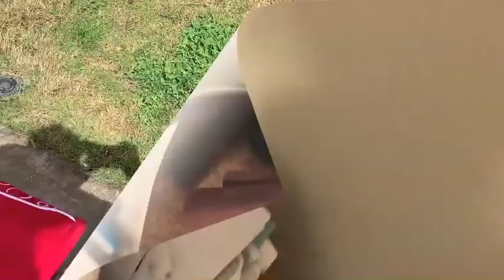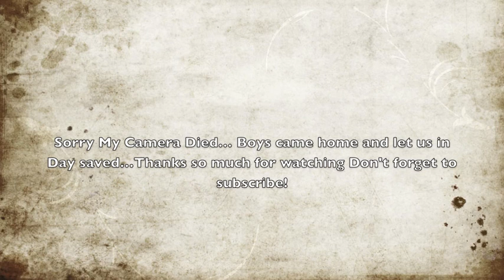DITL of a Mom 2019|We Got Locked Out Of the House in The Rain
Hey guys i hope you enjoy this DITL video. We got locked of the house in the rain. The boys came back and saved us girls but it was an adventure. I hope you enjoy! Love Dream